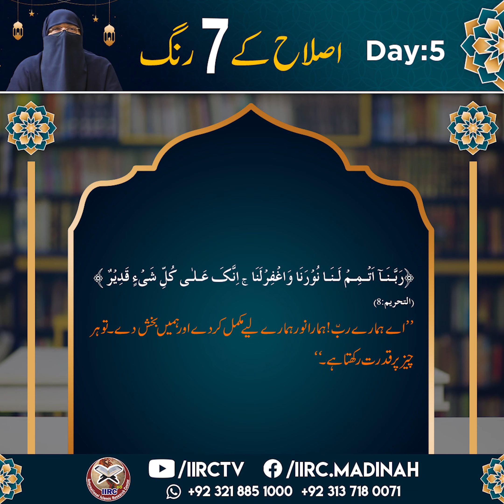Islah Ke 7 Rang Day : 5 | اصلاح کے سات رنگ | Ustazah Nighat Hashmi | IIRCTV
Islah Ke 7 Rang Day :5 With Quran O Hadees References By Ustazah Nighat Hashmi in Urdu and Hindi 2021 in - HD - Quality